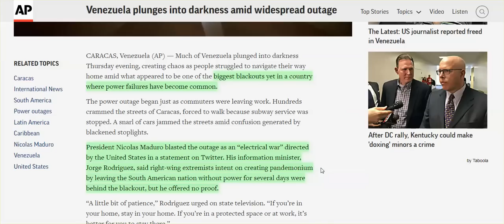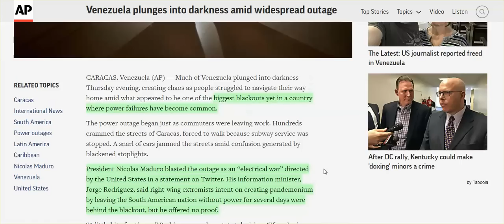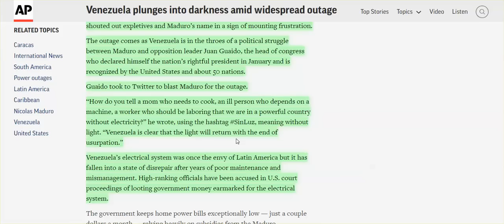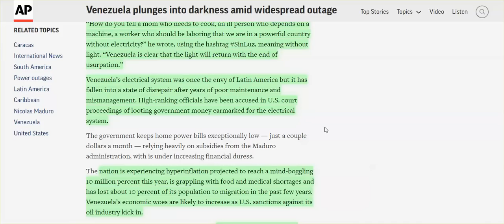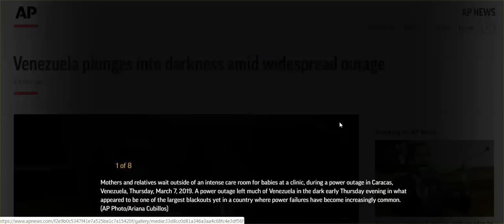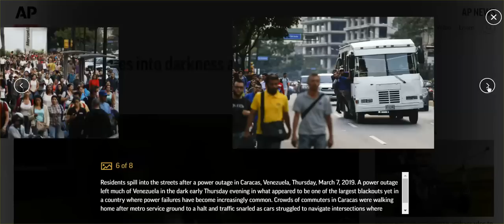Venezuela In Darkness, President Madura Blames US Conducting "Electrical War"